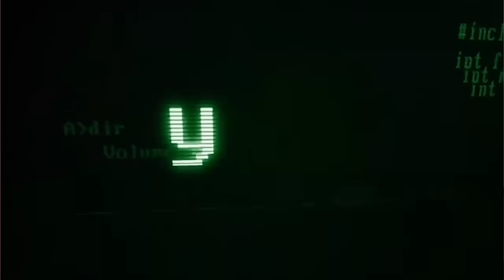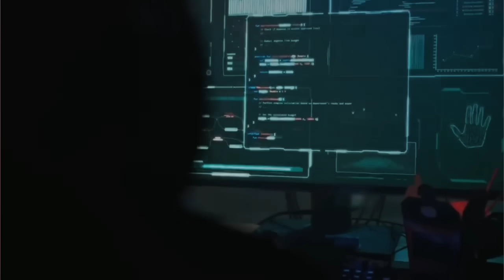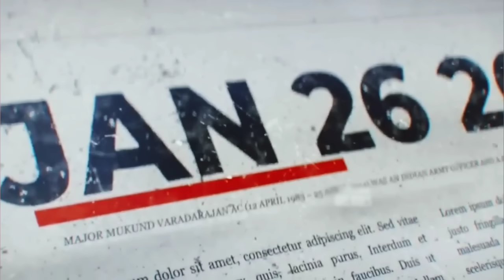ഇന്ത്യ മറക്കില്ല!! | Major Mukund Varadarajan Real I Amaran Movie True Story